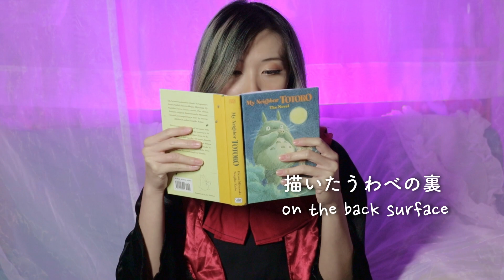Spy x Family - Mixed Nuts [Piano & Voice Cover]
🎧USE HEADPHONES FOR THE BEST AUDIO QUALITY!🎧

PEANUTS!
Here's a new collab with my dear friend Viv (aka JustCosplaySings)!
We worked hard on this cover,it required a lot of work from both of us (Viv worked on the editing while she had covid, so give her extra peanuts and love)...
i can assure you that no peanuts got hurt during the making of this video, except from when we ate them afterward, heh.

►Song:  Mixed Nuts
►By: Official髭男dism
►Anime: Spy x Family
►Arranged by: Nerd Piano
►Vocals: JustCosplaySings
►Mixing: Nerd Piano
►Editing: JustCosplaySings
►Keyboard: Yamaha DGX-660